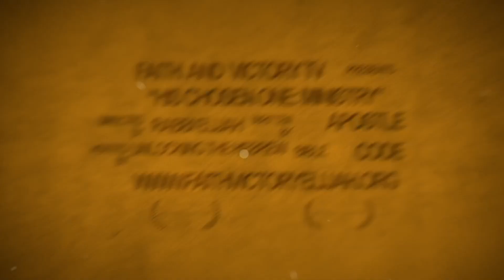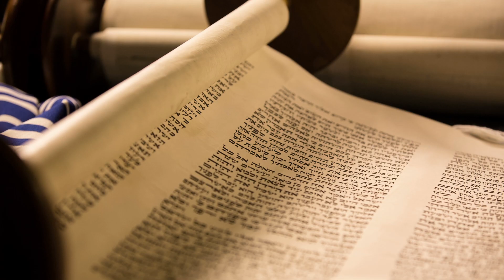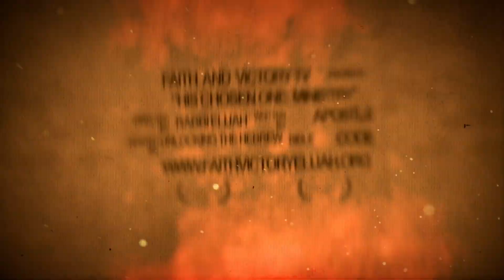RABBI ELIYAHU [AKA ELIJAH DELAPANOSTA]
Rabbi Elyahu aka Elijah Delapanosta is a Congoese musician and used to be a pastor based in the UK, he is now practising Judaism.